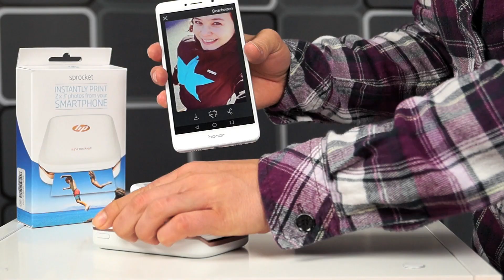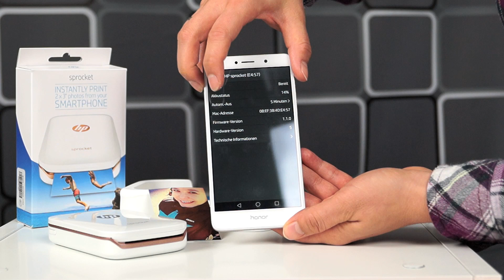HP SPROCKET Fotodrucker - Unboxing & Test!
Ausgepackt & ausprobiert: Der HP Sprocket ist ein mobiler Fotodrucker für die Hosentasche und kinderleicht in der Bedienung. Fotos werden einfach vom Smartphone per Bluetooth übertragen - wie das genau funktioniert, zeigt dieses Video!

FEATURES:
● Bedienung per kostenloser App (iOS und Android)
● Fotos vom Handy, Instragram, Facebook oder Flickr drucken
● Fotos bearbeiten und als Aufkleber teilen
● Druckgeschwindigkeit: bis zu 40 Sek.
● Druckauflösung: 313 x 400 dpi
● Medienformate: unterstützt: 5,0 x 7,6 cm; angepaßt: 5,0 x 7,6 cm
● Papierzuführungskapazität: Bis zu 10 Blatt Fotopapier
● Bluetooth 3.0
● 512 MB Speicher